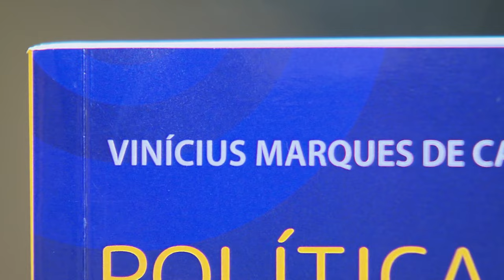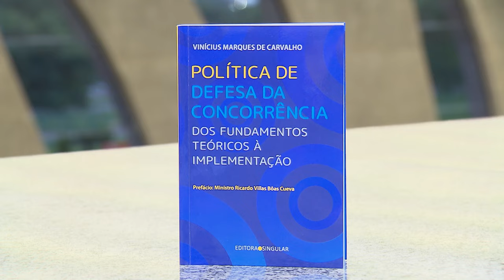Livro lançado no Espaço Cultural STJ faz uma reavaliação da política de defesa da concorrência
​O Espaço Cultural do Superior Tribunal de Justiça (STJ) sediou, nesta terça-feira (21), o lançamento do livro Política de Defesa da Concorrência – Dos Fundamentos Teóricos à Implementação, de autoria de Vinícius Marques de Carvalho, ministro da Controladoria-Geral da União (CGU). O livro conta com prefácio do ministro do STJ Ricardo Villas Bôas Cueva.